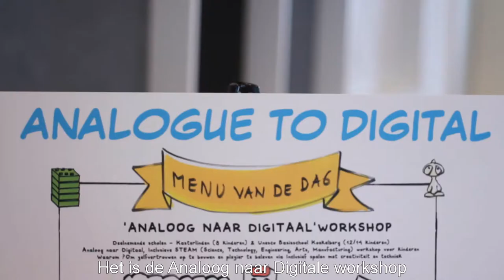Analogue to Digital (NL)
ANALOOG NAAR DIGITAAL

Gebruik : Opleiding / bewustwording / Geestelijke gezondheid – inclusief Creatief & Digitale Opleiding voor jongeren met bijzondere behoeften en normale kinderen in de maatschappij

Eigendomsrechten : Rozina Spinnoy
Film & Productie : Nico Forero

Analoog naar Digitaal, launch van de inclusieve STEAM pilot workshop, voor kinderen met Bijzondere Opleidingsbehoeften, ook met Autisme Spectrum Stoornissen. Eveneens tesamen met gewone kinderen.
De piloot workshop vond plaats op 26 oktober 2017.

Met 20 deelnemende kinderen vanuit Unescoschool Koekelberg en Kasterlinden met Onderwijzers, Facilitatoren en Designers.

Alle actoren co-creërend, spelend, samen plezier makend. Genieten van een immerse, zintuig stimulerende, fun workshop ‘ Link tussen Creatieve en Digitale Werelden’.

Hertekening van Opleiding met innovatieve en inclusieve projecten.
Dit project is de creatie van Belgium Design Council en haar ‘E3’Lab, in samenspraak met de zustervennooschap VZW BIDs Belgium.

Met dank aan onze partners voor deze dag, die faciliteerden en meewerkten aan deze reis : Muntpunt, Gluon STEAM Labs, Autism Europe, Unic-3D, Digital Leadership Institute, Quidos, Give a Day, Erasmus Hogeschool, Fais le Toi Même, Miguel Magalhaes, Kristel Binnenmans. Met dank aan het Brussels Hoofdstedelijk Gewest en Staatssecretaris Bianca Debaets. En ook het uitgebreidere netwerk met name : Be Makers, People to People International, CIN, Transforma bxls, Brussels Together, en vele anderen.

Met een special dankbetuiging aan alle kinderen, leerkrachten en directie van de Unescoschool Koekeleberg en Kasterlinden die beiden deelnamen.

Dank aan de Filmmakder en Producer, Nico Forero, voor het weergeven van de essentie van het verhaal.

Videogebruik : deze video is verspreid door en gemaakt om opleidingsdoeleinden door de volgende partijden BIDs Belgium, Belgium Design Council/E3 Lab. Publieke verspreiding gebeurt mits toestemming van de scholen die deelnamen zoals Kasterlinden en Unescoschool als ook de ouderlijke toestemming van de kinderen die deelnamen aan de video en gefilmd zijn.